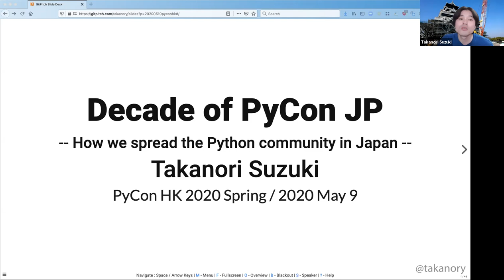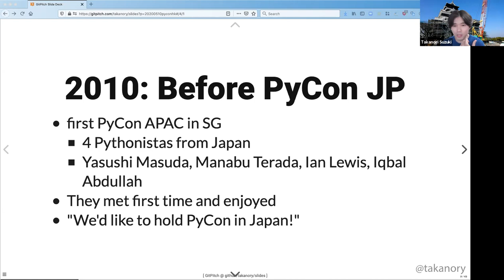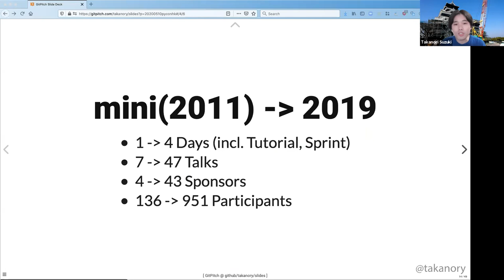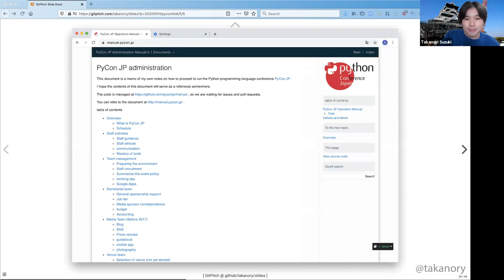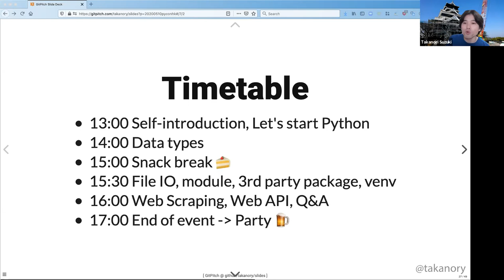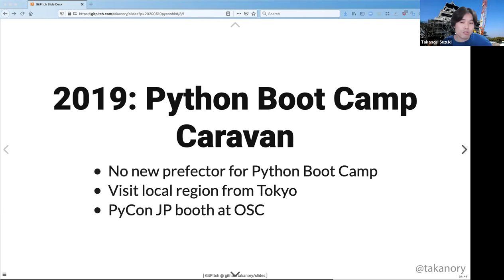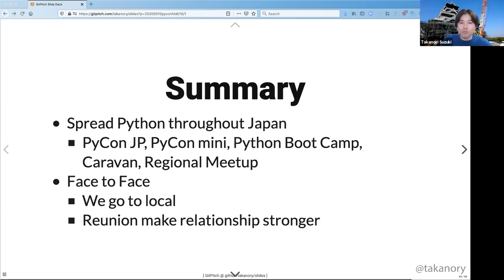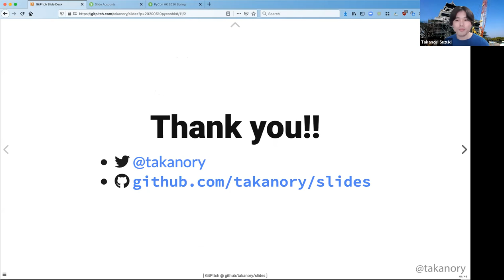Decade of PyCon JP: How we spread the Python community in Japan (Takanori Suzuki) PyConHK 2020Spring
About 10 years have passed since PyCon JP was held in 2011. We have been doing various activities to spread Python community in Japan. I hope sharing activities, ideas and results will be helpful to other communities.And I’m happy to get new ideas and feedback to expand community from the audience.

Our activities:

    Association
    mini PyCon
    Python Boot Camp
    Pycamp Caravan

    Local exchange meetup

Level: Beginner

Speaker Bio: Takanori Suzuki

Takanori is a Vice Chairperson of PyCon JP Association.He is also a director of BeProud Inc. and his title is “”Python Climber””. He held PyCon JP 2014 to 2016 as the Chairperson. Currently he teaches Python to beginners as a lecturer at Python Boot Camp all over Japan. In addition, he published several Python books. He plays trumpet, climbs boulder, loves Lego, ferrets and beer.